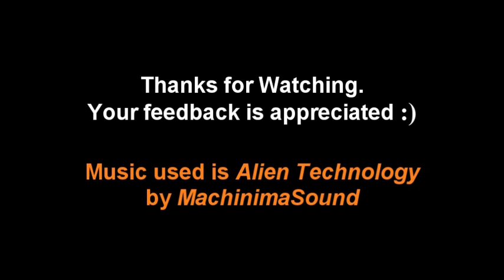Let's Play Minecraft: The Escalation (Demo) - Part 13 of 14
I play the very recently released demo of the upcoming Half-Life themed Adventure Map, Minecraft: The Escalation, being made by Tenacity Creations, a team led by Kevin J Rattman :D